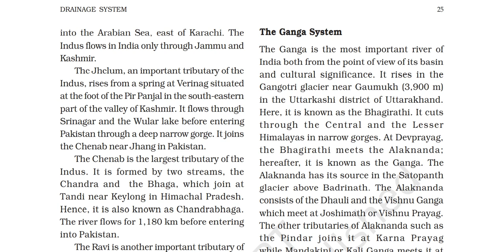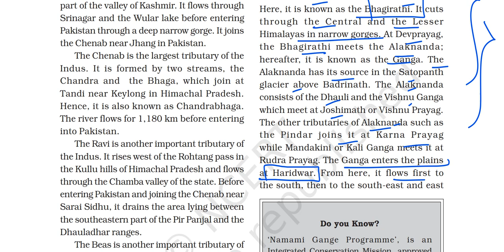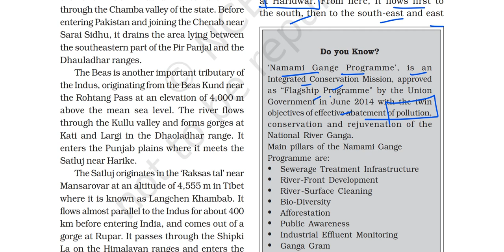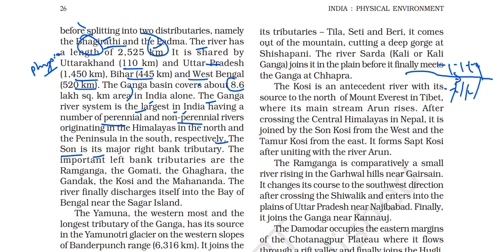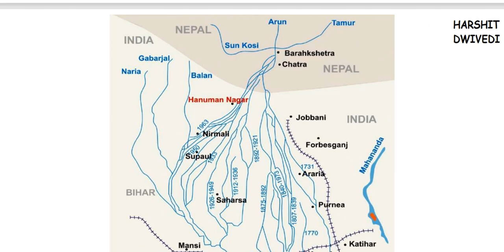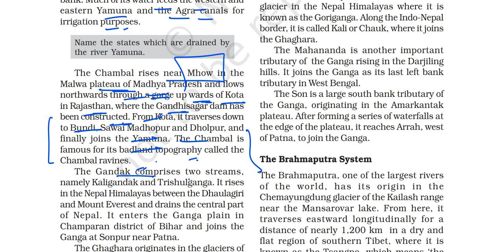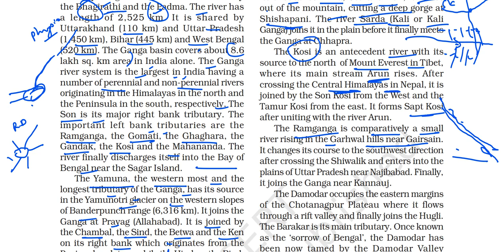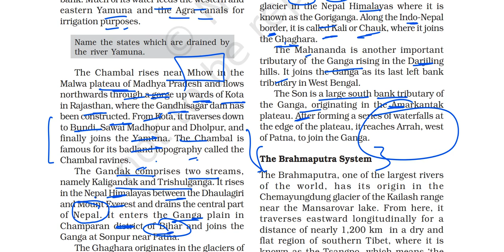(P6C3) Detailed Analysis of Ganga River System - Left and Right Bank Tributaries, 5 Prayags of Ganga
In this video I have explained part 6 of chapter 3 of the Class 11 INDIA : PHYSICAL ENVIRONMENT book. The title of Chapter 3 is DRAINAGE SYSTEM.